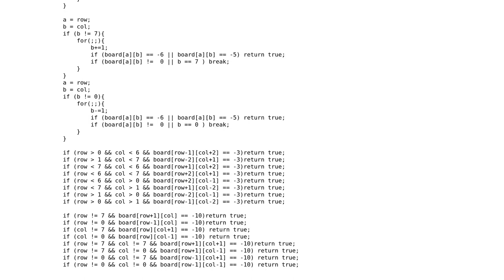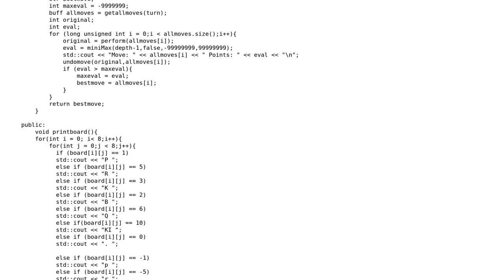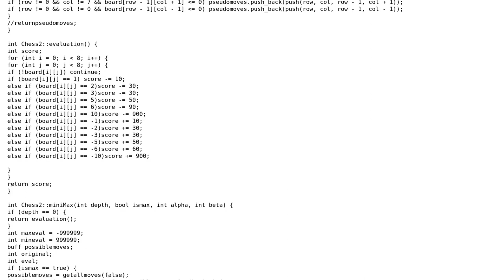Code Review: chess game Class